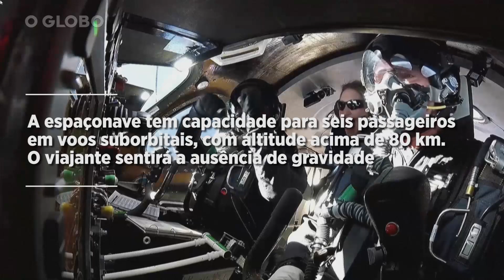Conheça a nave da Virgin Galatic que levará turistas ao espaço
Cabine de espaçonave  VSS Unity conta com 12 janelas para contemplação do espaço. Passagem custa 250 mil dólares (R$ 1,2 milhão, aproximadamente). Apesar de não ter ainda data para os primeiros voos, Virgin Galactic revela que lista de reserva já possui 600 nomes.